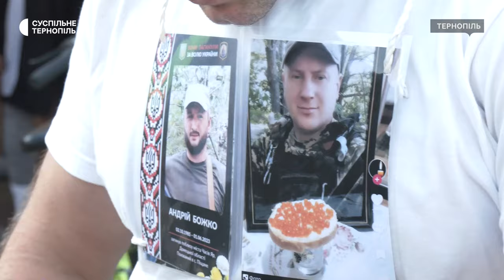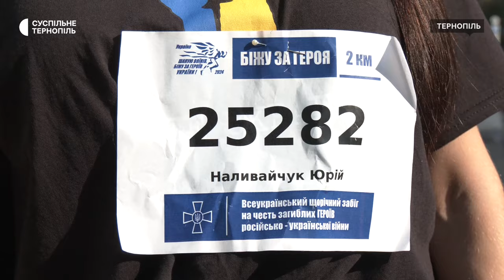Понад 600 осіб долучилися до патріотичного забігу «Шаную воїнів, біжу за героїв України» в Тернополі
Патріотичний забіг "Шаную воїнів, біжу за героїв України" відбувся у Тернополі. Його організували в пам’ять про захисників та захисниць нашої держави, які загинули на війні, розповів начальник обласного управління спорту Андрій Човган. За його словами, учасники забігу на вибір бігли дистанції – два, п’ять або ж десять кілометрів. Скільки людей долучились до забігу та чиї портрети взяли із собою – Тарас Бурак знає.